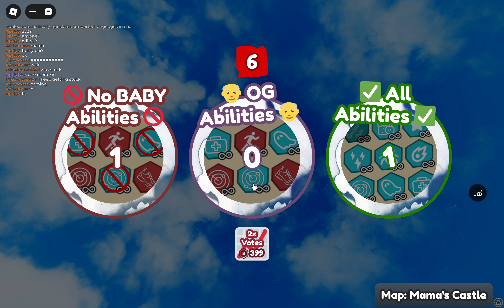Playing Bake da Baby / Bathe da Baby with Other content creators and subscribers! (Roblox BDB)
Thanks to everyone that participated in this video.